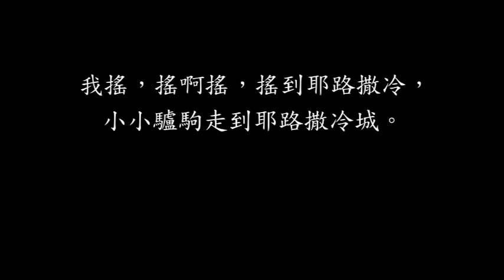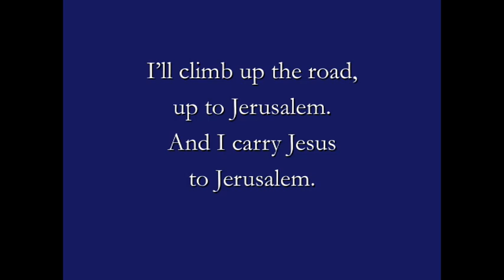新創詩歌 20230222 『小驢駒 Little Donkey』(男聲 電吉他、口琴伴奏)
有許多驢子，像是巴蘭家的那匹，勇於發言，比律師還信實。
也有一匹，在新約裡面特別顯著，有著舊約預言實現的必要性，
非得牠出場不可。

  我們在服事之初，信心不大、經驗不多，
  但是卻蒙了主揀選來服事祂，
  因而，小小驢駒就成了我們的榜樣。
  有光采，但是主的，
  成為眾人目光的中心，但焦點卻在上面，
  走在衣袍鋪的地面上，
  走在歡呼聲中，
  走在棕樹枝的簇擁中，
  小驢駒啊，
  頭一次承載主的重量，
  走在山路上，
  平凡，卻是你的呼召，
  此際，你的主人就是耶穌，
  主角就是你！你是唯一。

  『小驢駒 Little Donkey』

  我走，走呀走，走到耶路撒冷
  門徒搖棕枝     歡呼！
  我馱，馱呀馱，爬上耶路撒冷
  門徒靠旁邊    耶穌坐上面。
  從沒載過人，   頭一次載耶穌，
  從沒載過人，   讓耶穌坐上面。
  我搖，搖啊搖，搖到耶路撒冷
  小小驢駒走到耶路撒冷城

I’ll climb up the road, up to Jerusalem.
Hosanna: Blessed is the King!
I waddle on the road, up to Jerusalem.
Branches of palm trees,
people all the way!
La la la la la！ Carry Jesus uphill.
La la la la la！ Carry the Lord on me.
And I carry Jesus to Jerusalem.